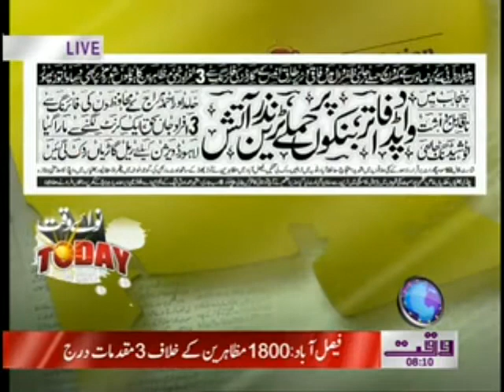Nawaiwaqt Today 19 June 2012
Waqtnews Tv Daily Morning News and Talk Show Nawaiwaqt Today 19 June 2012